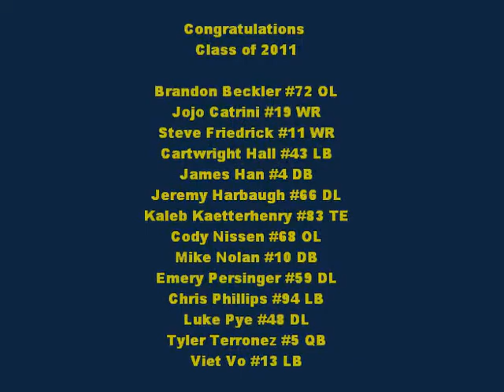navy sprint football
senior banquet photo slideshow